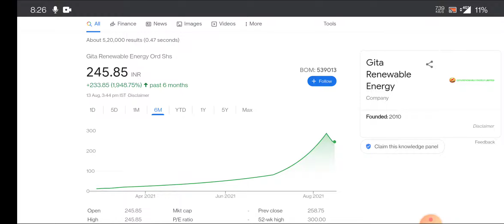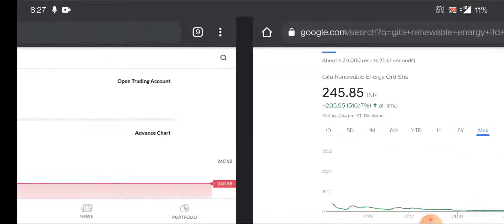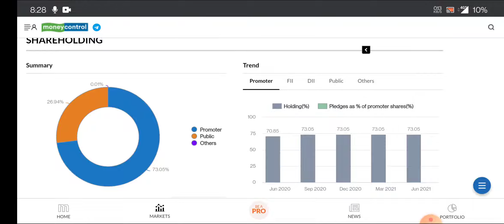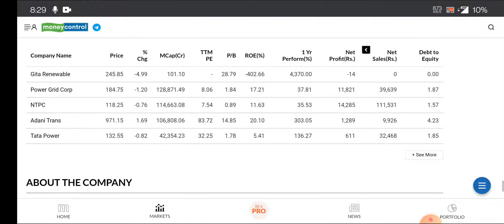Gita renewable energy share buy or not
topic covers:-

1 -  geeta renewable share future
2 -  geeta renewable latest
3 -  geeta renewable latest news
4 -  geeta renewable latest news today
5 -  geeta renewable latest news hindi
6 -  geeta renewable latest share news
7 -  geeta renewable latest stock news
8 -  geeta renewable latest update
9 -  geeta renewable latest news share market
10- geeta renewable stock Upper Circuit
11- geeta renewable stock news
12- geeta renewable stock
13- geeta renewable stock LOWER CIRCUIT
14- geeta renewable stock analysis
16- geeta renewable stock latest news today
17- geeta renewable stock latest news
18- geeta renewable stock analysis today
19- geeta renewable stock news in hindi